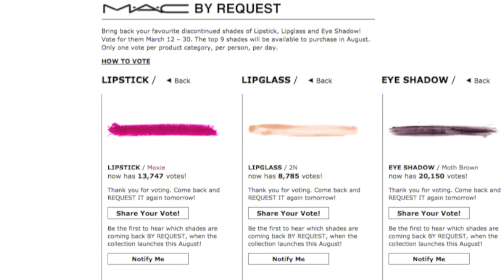BEAUTY NEWS and REVIEWS and FAVORITES- March! | Kandee Johnson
Finally, and because you guys asked for them again- here's my BEAUTY NEWS and REVIEWS video!
Showing you my recent favorite beat products, new beauty, hair and make-up products, my beauty review, and new and fun beauty news.

I've got everything from the NEW- MAC Collection, the best in drugstore beauty must-haves, and fun new hair and fragrance things I'm addicted to right now! And new awesome make-up lover products for makeup enthusiasts and makeup artist too, like my favorite magnetic makeup palette and a make-up phone app that you might love!

Don't forget if you want to see a hair tutorial, for my "texturized" hair, comment in the comment section!

As well, as some info on Methylparaben and why you might want to avoid it!

I hope you guys love seeing everything too! huge hugs and lots of love, kandee

MAC Chenman Love and Water Collection
force of love - lipstick
 play it proper beauty powder

hush hush
tread gently (yellow)
purring (orange)

kissable lip color
scan-delicious
so vain
enchantee

MAC Shop Collection
Call Me Bubbles Eyeshadows
Shop & Drop Eye Shadow
Colour Added  Eyeshadow

Shop MAC Kissable Lipcolour
Scan-Delicious
So Vain
Enchantee

Coconut Cream Lip Balm
Treat Soft Candy Vanilla Buttercream Lip Scrub with Organic Sugar

In :
Tenacious Teal
Tough As Taupe

NYX Green Tea Blotting Paper
NYX TEA TREE BLOTTING PAPER

hope you have an awesome day, kandee